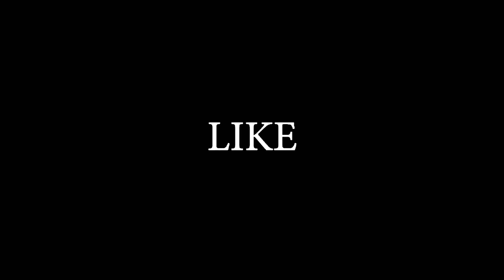Going to My Dadi Home (budmakot) | Uttarakhand